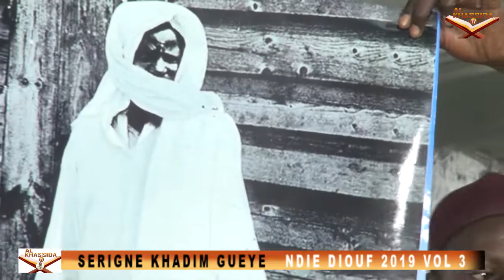Sr Khadim Gueye Thiant Annuel Ndié Diouf 2019 Vol 3